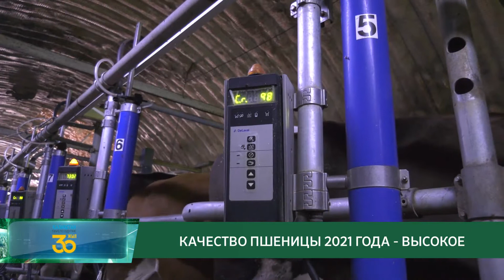"АРНАЙЫ РЕПОРТАЖ" / 27.09.2021